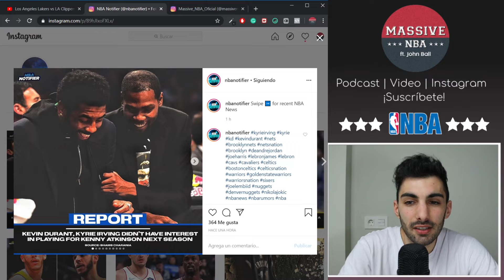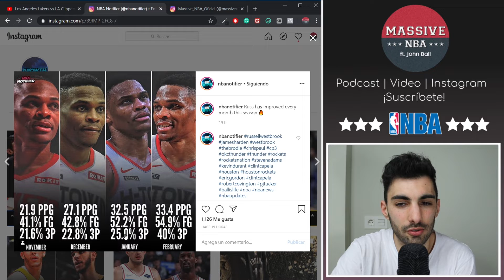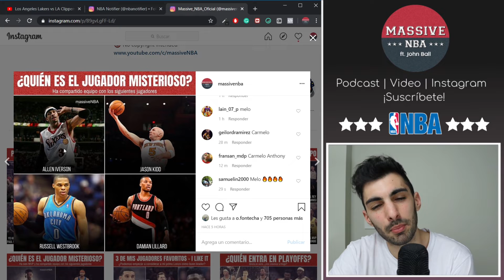LeBron demuestra al mundo de quién es la NBA